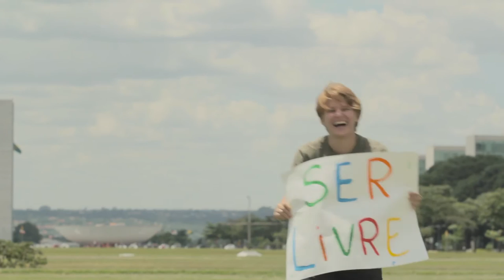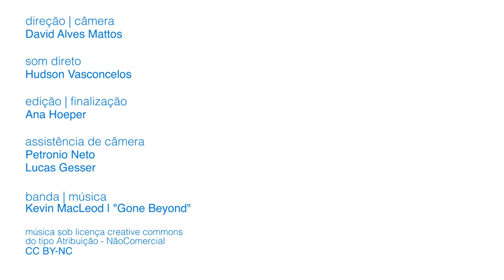Iana: Uma história emocionante de aceitação (sem legendas)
Lésbicas, gays, bissexuais, pessoas trans e intersex não podem lutar sozinhas. Elas precisam do apoio de suas famílias, parentes, colegas de trabalho e amigos. Iana Mallmann é uma corajosa jovem lésbica ativista vivendo em Brasília. Aqui, ela compartilha conosco a história de aceitação da sua sexualidade e descoberta do ativismo. “Eu sempre terei orgulho de quem eu sou”, ela diz. “É por isso que eu vejo uma luz no fim do túnel. Eu vejo que dias melhores virão. Eu realmente penso, acho e acredito que a gente vai bem longe.”

Junte-se a Iana e à campanha das Nações Unidas Livres & Iguais nas celebrações do Mês do Orgulho LGBTI. Se você é parte da comunidade LGBTI, diga que você tem orgulho de ser quem é. Se você é pai, mãe, parente ou amigo de alguém LGBTI, separe um momento hoje para dizer que você tem orgulho dela ou dele. Deixe eles e elas saberem que não estão sós.